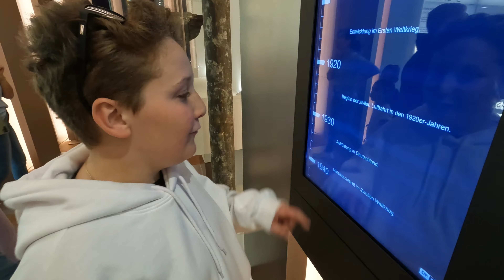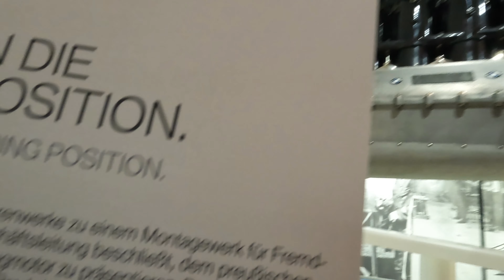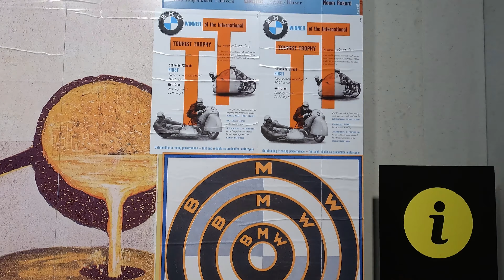Stadtrundfahrt München | Ausflug dahoam | Wir fahren ne leichte Route per Bus durch die Stadt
Etwas Stadtgeschichte haben wir uns gegönnt und dazu noch schöne Automobile. Der Olympiapark ist ausgangspunkt bei unserer Rundfahrt.